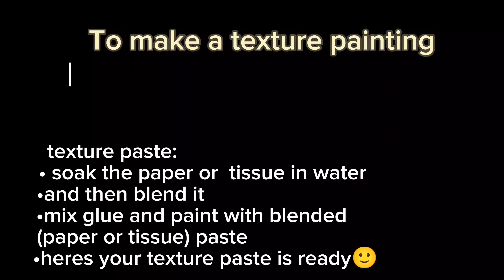texture painting using paper|| abstract painting